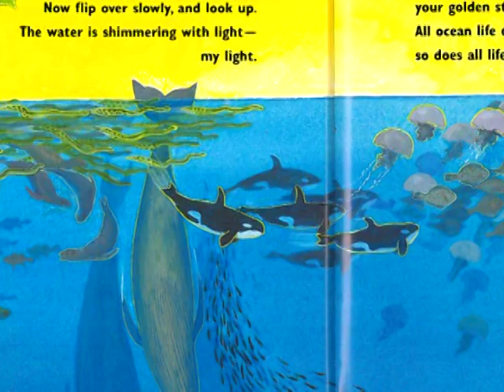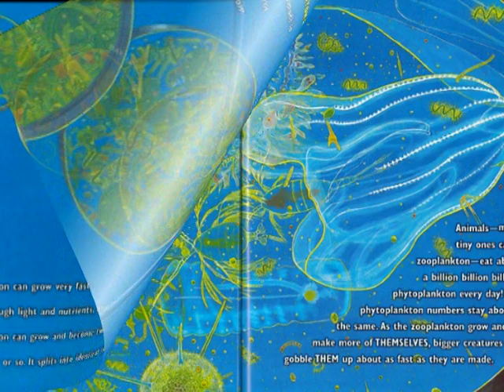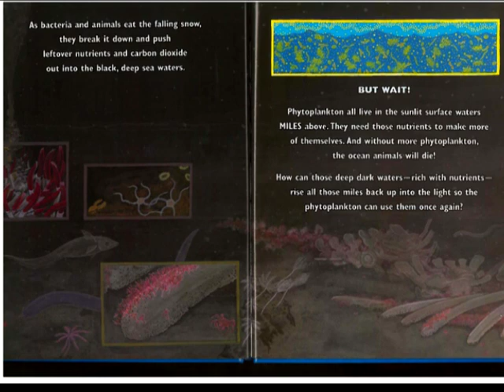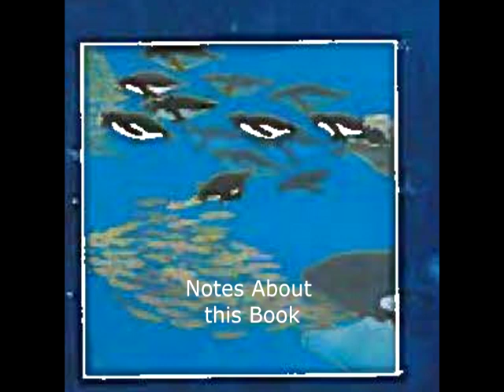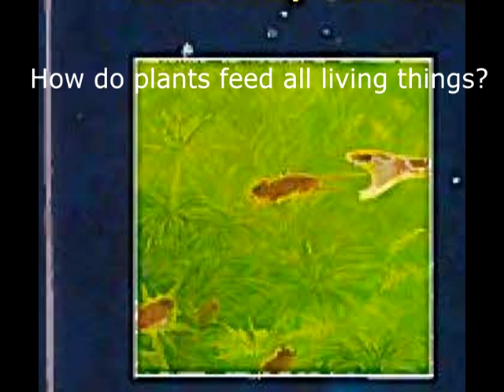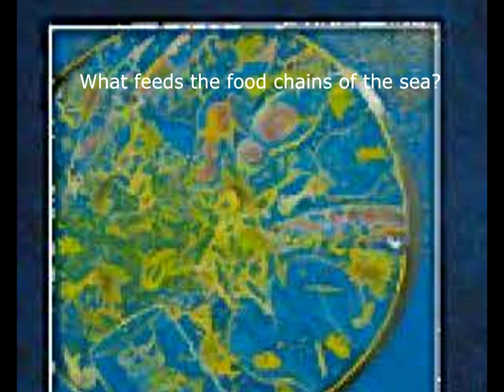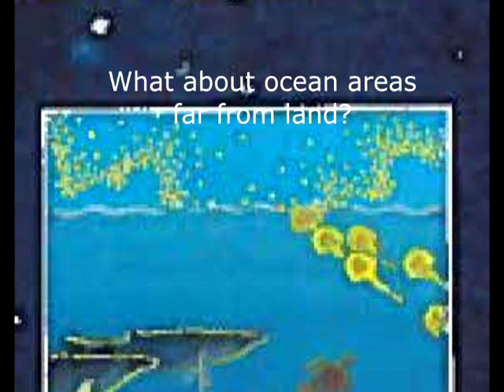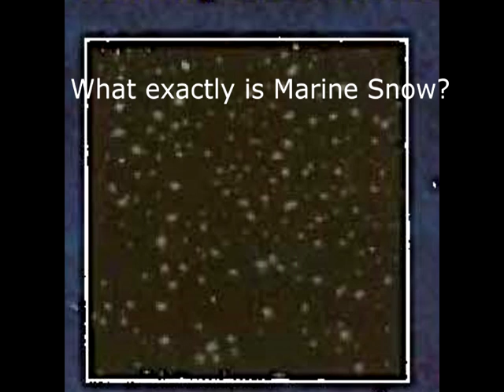Ocean Sunlight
Ocean Sunlight Read Aloud